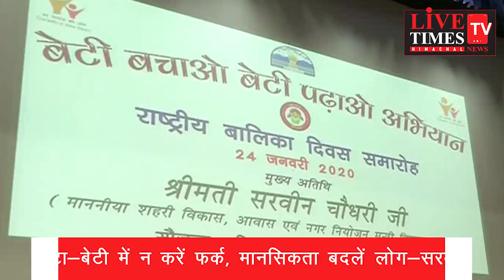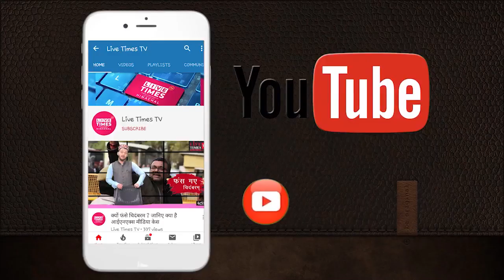धर्मशाला: बेटा-बेटी में न करें फर्क, मानसिकता बदलें लोग राष्ट्रीय बालिका दिवस पर आयोजित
धर्मशाला: बेटा-बेटी में न करें फर्क, मानसिकता बदलें लोग राष्ट्रीय बालिका दिवस पर आयोजित कार्यक्रम में शहरी विकास मंत्री का आहवान।